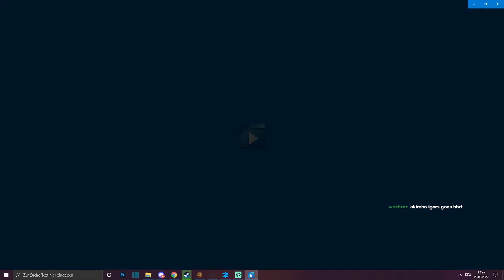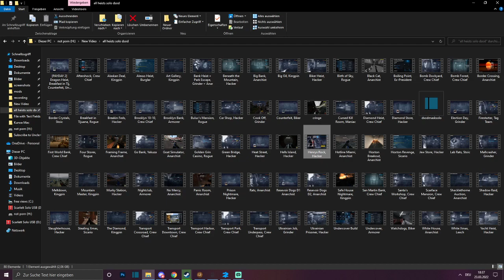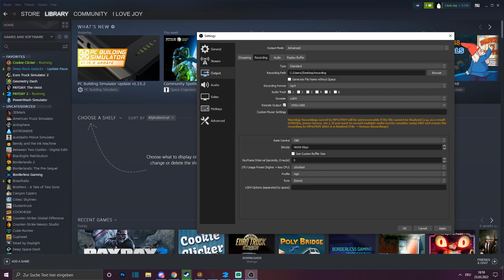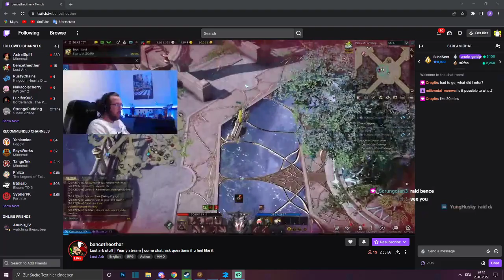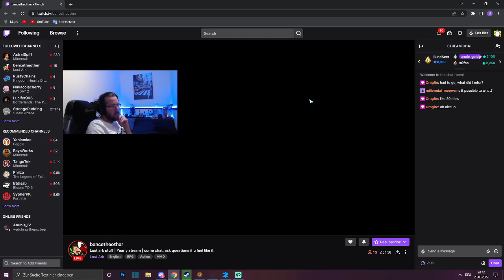DS Games on the Public Lobbies are always "interesting" - Stream VOD